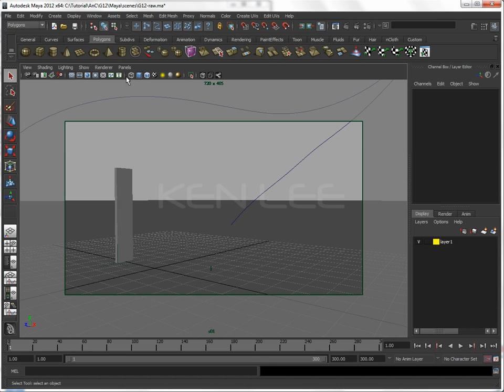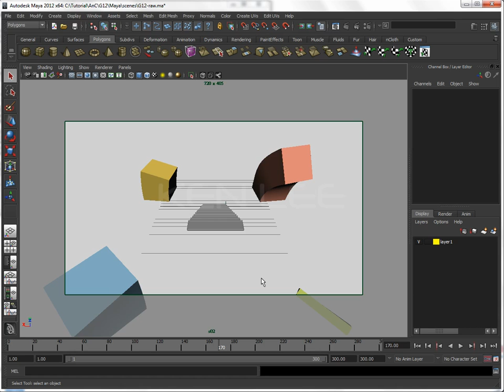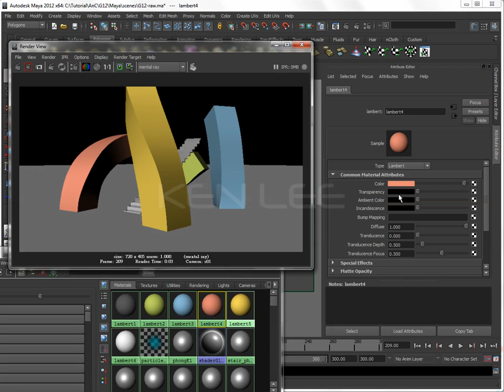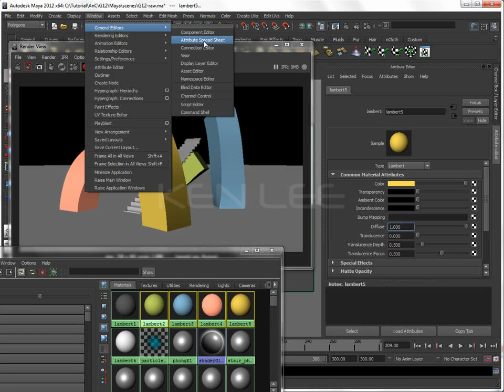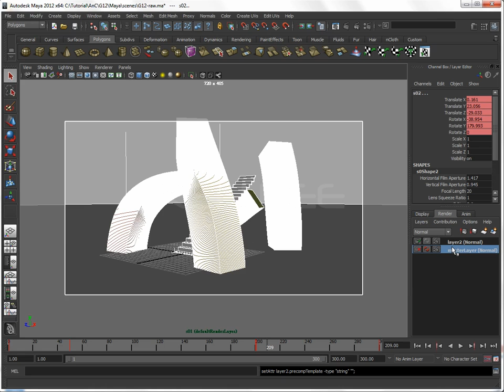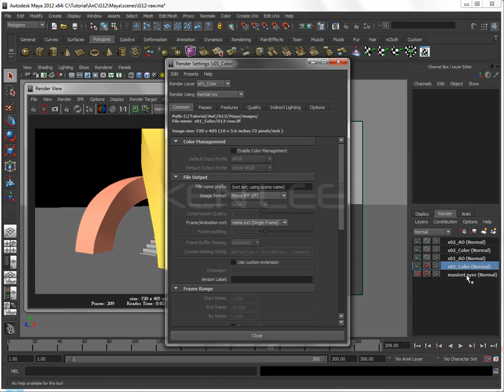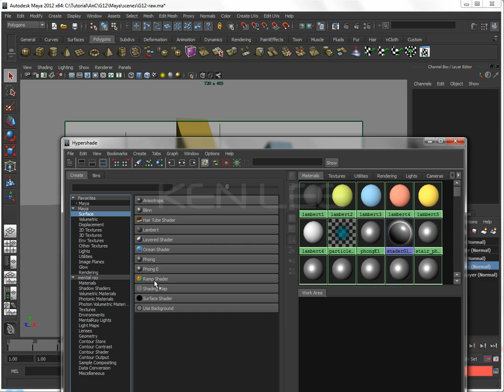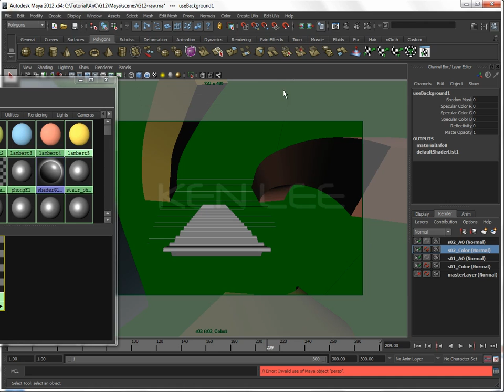A&C-G12-1_Faked Lighting for 3D Motion Graphics